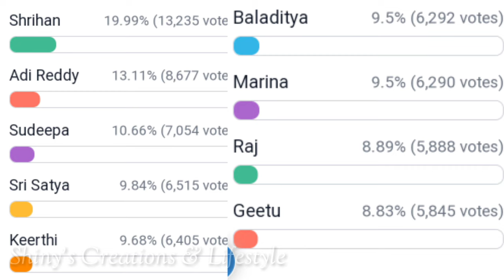ఎలిమినేషన్ లో క్లారిటీ... అన్న చెల్లెలు సేఫ్